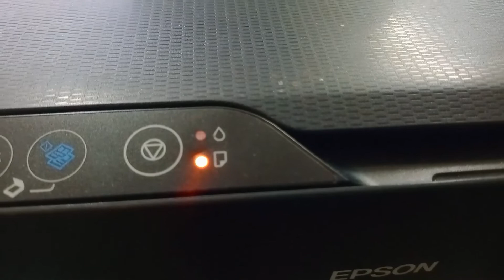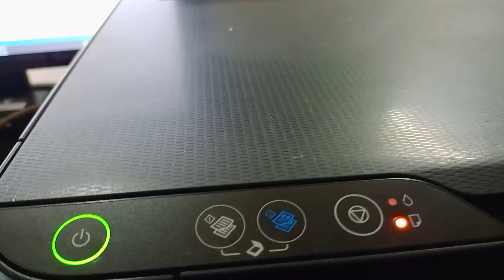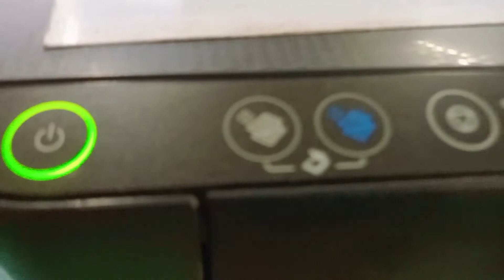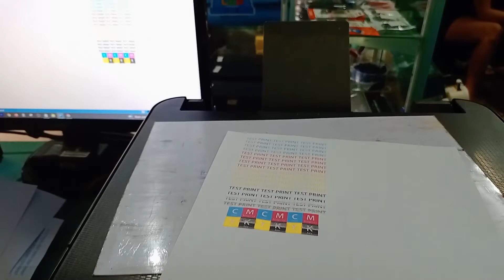HOW TO FIX EPSON L3110 INCORRECT LOADING ERROR